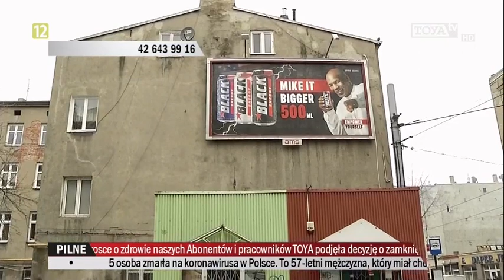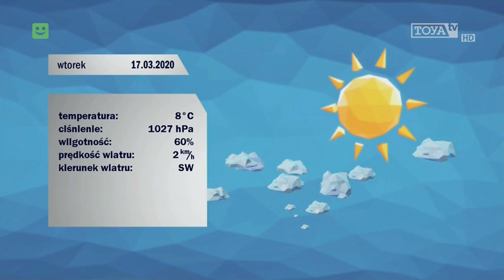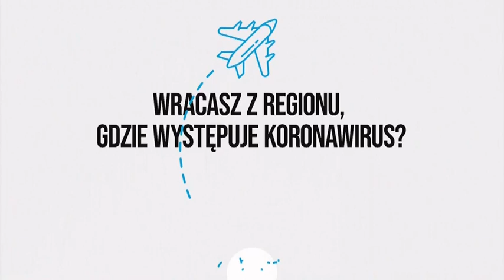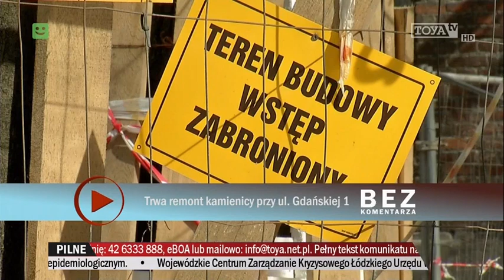TV Toya - 17.03.2020 - Nasze sprawy (fragment), Pogoda, Reklama, Bez komentarza, Podsluchane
3:15 Ident
3:23 Pogoda
3:53 Ident
4:01 Reklama
4:58 Ident
5:06 Bez komentarza - Trwa remont kamienicy przy ul. Gdanskiej 1
7:00 Ident
7:08 Podsluchane w tramwaju - Czy wyobrazamy sobie zycie bez elektrycznosci?